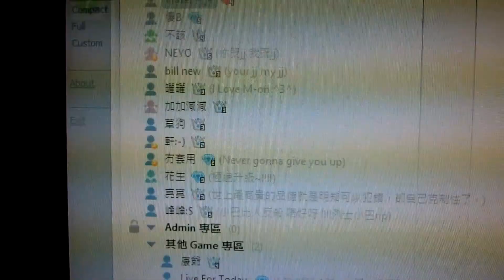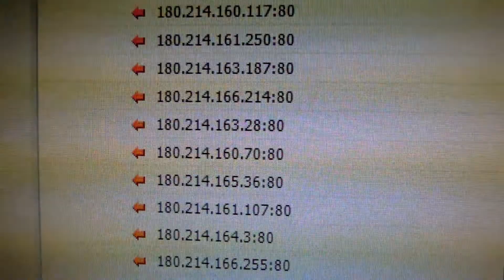[09 MAY 2011] Server shutdown due to...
been attacked